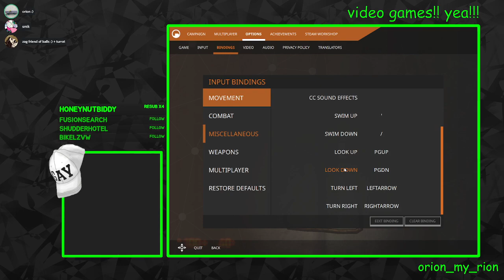Black Mesa Stream #3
Original title: "gordon freeman needs a nap"